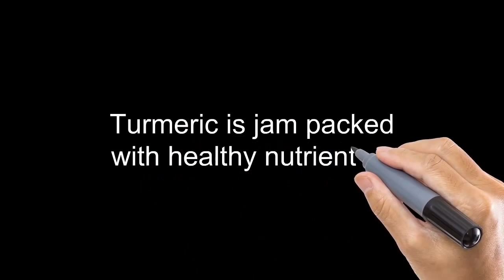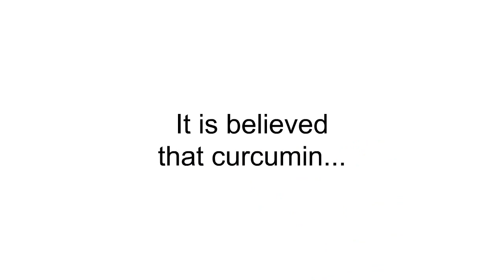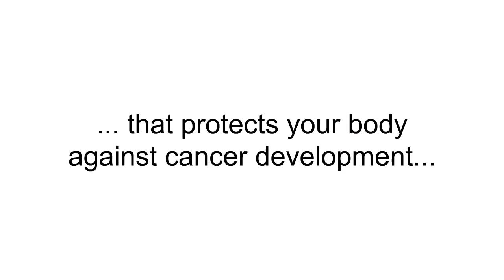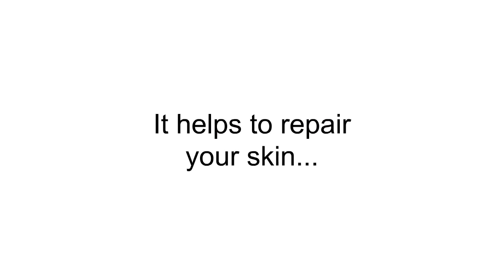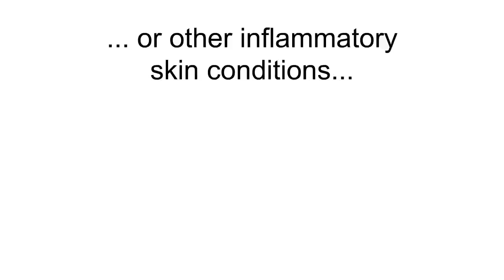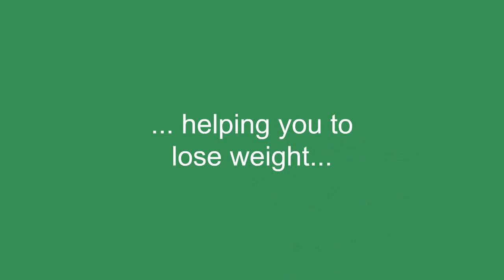AMAZING USES AND HEALTH BENEFITS OF TURMERIC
Many uses and health benefits of TURMERIC
What to use TURMERIC for
Uses of Turmeric

Stay Beautiful !

BEAuTOLOGY